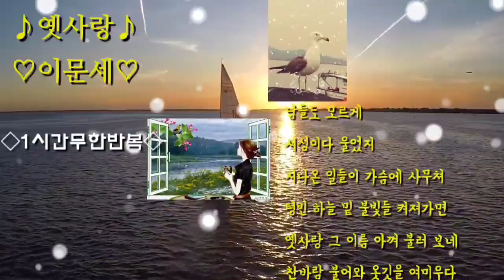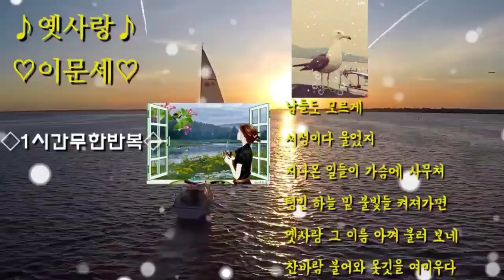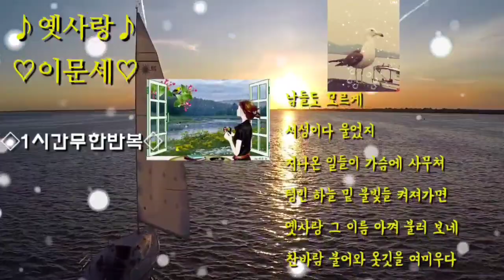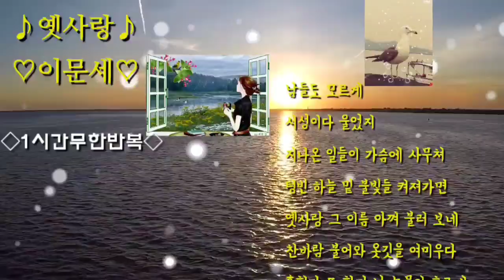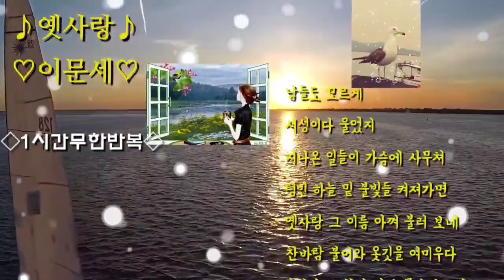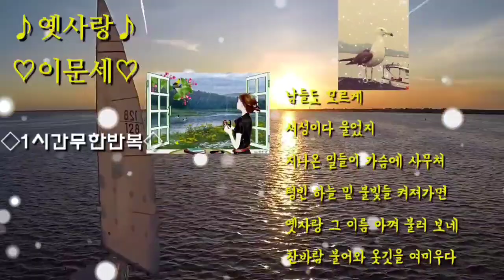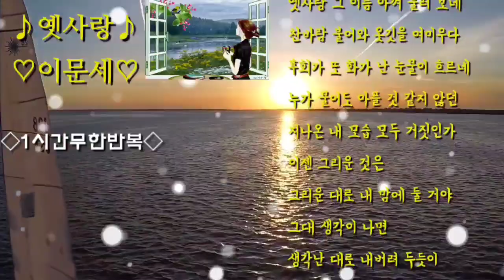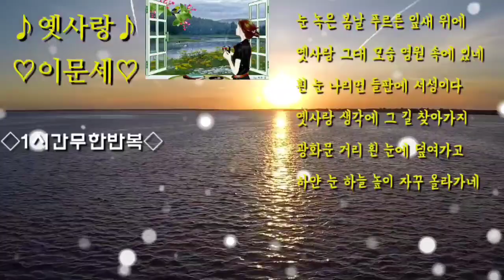♪옛사랑♪◆이문세◆★1시간무한반복★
남들도 모르게
서성이다 울었지
지나온 일들이 가슴에 사무쳐
텅빈 하늘 밑 불빛들 켜져가면
옛사랑 그 이름 아껴 불러 보네
찬바람 불어와 옷깃을 여미우다
후회가 또 화가 난 눈물이 흐르네
누가 물어도 아플 것 같지 않던
지나온 내 모습 모두 거짓인가
이젠 그리운 것은
그리운 대로 내 맘에 둘 거야
그대 생각이 나면
생각난 대로 내버려 두듯이
흰 눈 나리면 들판에 서성이다
옛사랑 생각에 그 길 찾아가지
광화문 거리 흰 눈에 덮여가고
하얀 눈 하늘 높이 자꾸 올라가네
이젠 그리운 것은
그대 생각이 나면
사람이란 게 지겨울 때가 있지
내 맘에 고독이 너무 흘러넘쳐
눈 녹은 봄날 푸르른 잎새 위에
옛사랑 그대 모습 영원 속에 있네